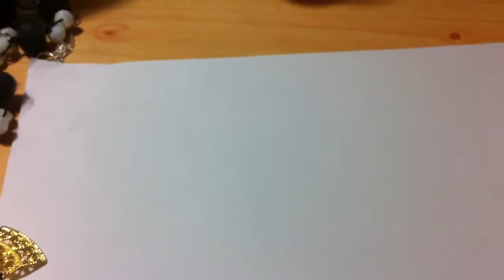Piccole creazioni x mercatino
Ciao! Vi mostro anche se in ritardo delle creazioni fatte per un mercatino :-)